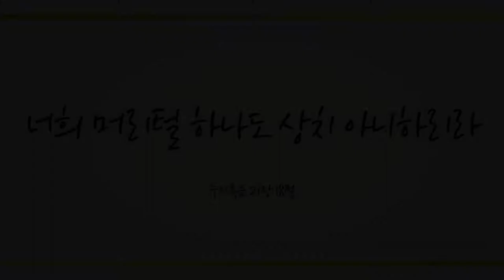내 맘에 한 노래 있어 (There Comes to My Heart, 410장) - 임휘영 (Im Hwi-Yeong)/(Piano: 유수린)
찬송 연주곡 645곡 중 러블리 가스펠의 37번째 찬송가로 바리톤 임휘영님의 '내 맘에 한 노래있어(There Comes to My Heart)'들려 드립니다.

오늘도 살아서 성령으로 역사하시는 하나님 예수 그리스도로 미약한 우리들이 창대한 하나님 자녀로서 세상을 정복하는 멋진 시간 꿈꾸시기 기도드립니다~♡